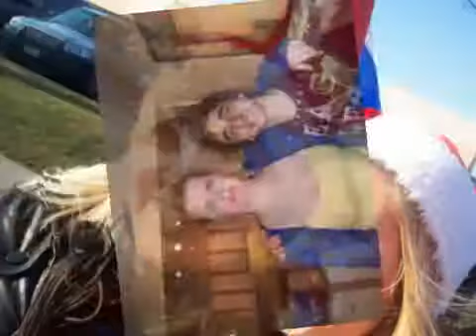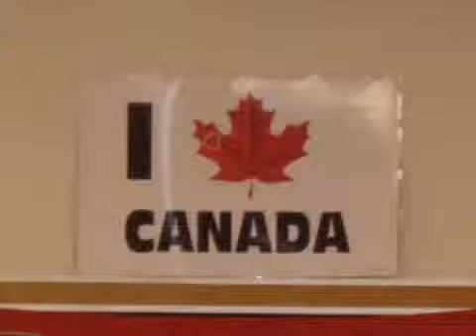Rotary Exchange Students District 7080 Canada